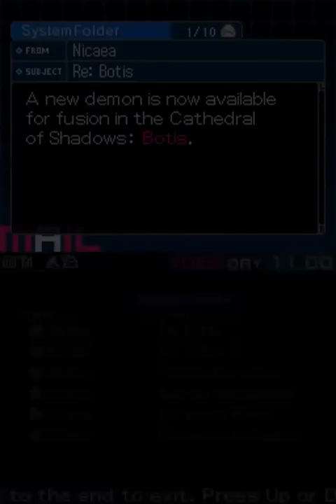Shin Megami Tensei - Devil Survivor 2 [PART 28]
This day has some of the hardest battles in the game. The trick here is to or mob Botis and kill him slowly, spending less MP or do an full-assault with 2 or 3 characters to kill him quickly, because he has Diarama and it'll give you nightmares.
Also, if you can, use demons who attack from distance, because he likes a Shield All + Ziodyne combo, and it'll one shot almost every demon.
You can also use one more strategy, endure some turns attacking him and being attacked, so he'll quickly spent MP with his combo, but be aware that if he kills someone in your party, he'll regain HP and MP due to his Sacrifice racial.